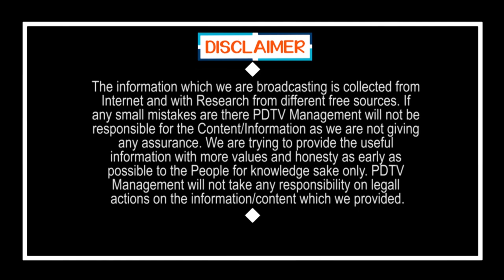CM Jagan | Lock Down | జగన్ సంచలన నిర్ణయం.. ఆ జిల్లాల్లో లాక్ డౌన్ ఎత్తివేత..? | PDTV News